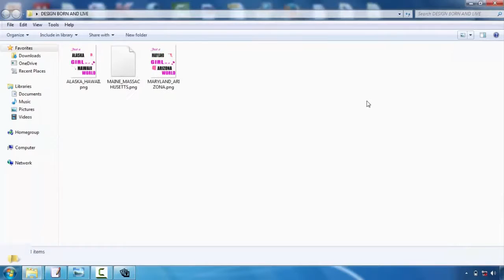Dota 2 Tshirt Design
Talk to your selected screen printing firm first. This will certainly conserve you a lot of frustrations in the future. Although the majority of our t-shirt layout suggestions apply to all screen printing companies, some companies have details choices or restrictions. As an example, right here at Bigfish Screenprinting we ask that all digital documents have actually fonts converted to paths or outlines and also we only sustain the complying with documents formats:. ai,. eps,. pdf,. jpg, and.tiff. If you intend to learn more about our art standards, please click on this link.  Consider limiting the colors in your design. If you have an infinite budget plan, this pointer won't put on you, yet most amateurs creating t-shirts are aiming to maintain their prices down. One of the most effective means to do this is to limit your shade selections. As a result of the method screen printing functions, each shade in your layout will require the manufacturing of a new film favorable, and each movie positive calls for a new screen. As you may envision, all these movie positives and screens can really amp up the price. So if you're trying to be thrifty, restrict your style to 1-3 shades.    Choose your shades thoroughly. Interaction is normally the key need to create a screen-printed t-shirt, so it's important to truly evaluate your colors. If you're printing on a white tee, as an example, do not develop a light yellow style that will battle to be seen. Comparison is vital, but making use of colors that complement each other is additionally vital. This is an extremely aesthetic idea, so if you don't have a good eye for color, ask a friend who provides for help.   Maintain it simple. If it's your very first time designing a t-shirt, maintain your design relatively simple. Simpleness is elegant and will interact your message clearly and succinctly. Some of the very best layouts are the most standard. Plus, made complex images and refined information are much tougher to publish and also may not end up as you had wished.   Develop a mock-up. A mock-up is essential to the development of a stunning tee shirt. After you've created your style, print it out and hold it up to a tee shirt. You may need to publish it out in several different sizes, particularly if you're discussing whether to put it on one side of the chest or hip. However the primary objective here should be to consider the scale of your style. Does it work on a tee? If somebody holds it up on their chest as well as stands a number of feet far from you, can you still checked out the words and also construct out the images? Determine what jobs as well as exactly what doesn't function currently, prior to you undergo the printing process.  Fresh printed tee shirts are not given our door by storks, sadly. They are created by everyday individuals with a concept as well as a goal. So if this is your very first time making a t-shirt, don't be also daunted. Lots of amateurs have tackled the very same job and also accomplished a lovely result. To assist you in your quest, we have actually produced a checklist of standard t-shirt style suggestions. They aren't magic yet they will help you push forward with your layout as well as stay clear of amateur errors.  Ask for help. If you're having difficulty, collaborate with the designers at the display printing company. They could aid you transform your drafts right into an interesting, appealing design. They could also offer help when you're picking colors and offer added tee shirt design pointers.